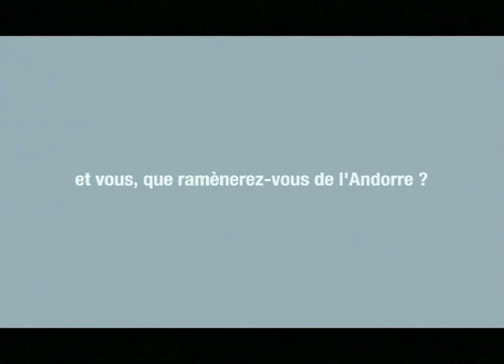Andorre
Prod. Dans Le Sud